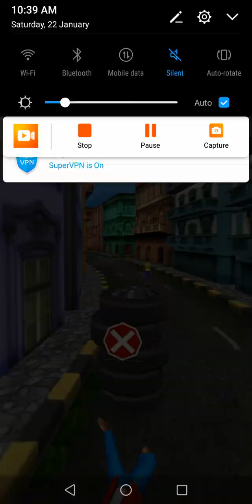Street Chaser - Game New 2022